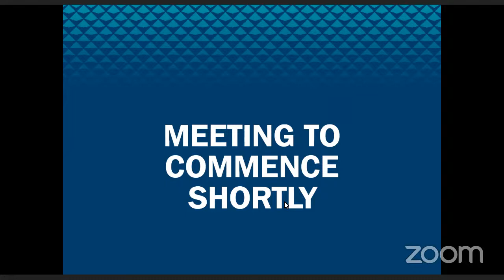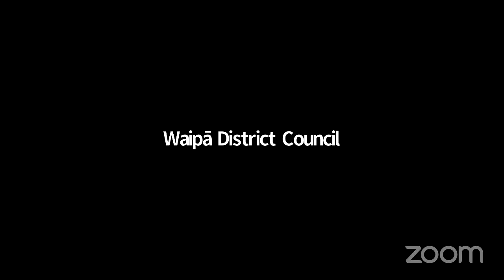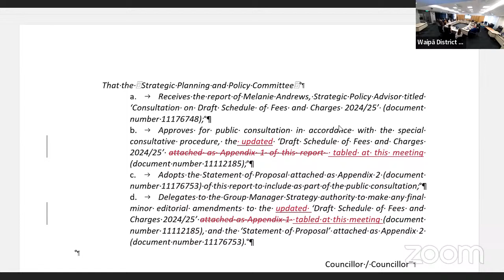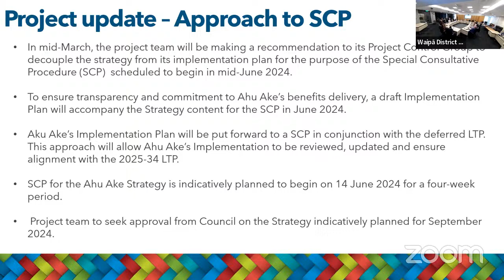Strategic Planning and Policy Committee - 5 March 2024